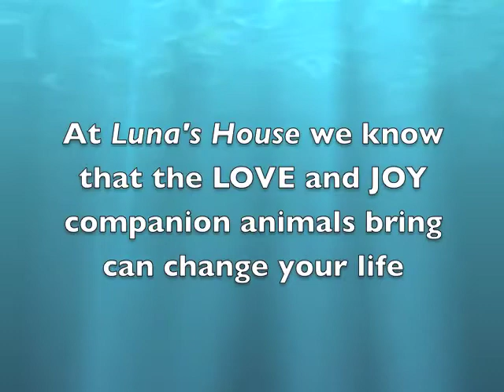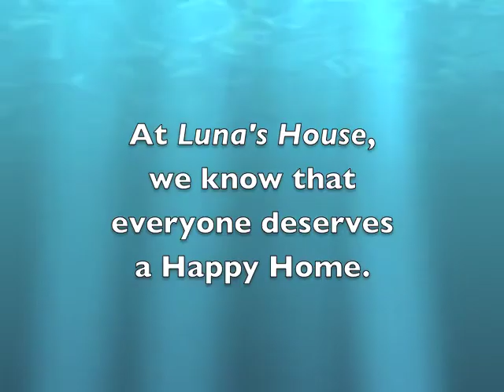Luna's House, Inc.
Luna's House, Inc. is a 501(c)(3) nonprofit organization dedicated to bettering the lives of animals and their people. Luna's House thrives on working with individuals and other organizations in the local and regional community to promote widespread humane education and respect for animals. Luna's House (LH) has existed as a network of foster homes since its incorporation as a non- profit in November 2006. As of September 2010, over 1,300 animals have been placed with their forever families through Luna's House. Thus, LH has averaged approximately 450 adoptions a year...that's 450 companion animals, as well as 450 adoptive homes, that have been served annually via direct adoption services. LH also assists animal guardians with education on the proper care of their pets, veterinary references, behavioral modification suggestions, and many other resources that improve the life of both the animals and the humans involved.

Luna's House routinely works with cats; various small mammals including rabbits, guinea pigs, and chinchillas; reptiles; and birds. A full-scale dog adoption program will be in place upon the completion of the LH central facility. LH accommodates direct surrenders from animal guardians on a case-by-case basis and is always working with local shelters to take in animals that may otherwise not get the second chance at a happy home they so deserve.

Luna's House (LH) has acquired three acres of land, including a 14,900 ft2 structure, which will serve as the primary Luna's House Animal Care and Education Center. The future location of the LH central facility is 2801 Pulaski Highway in Edgewood, MD, the site of a car dealership that was foreclosed over three years ago. The building has remained abandoned and has undergone significant vandalism, but LH is ready to transform this reminder of difficult economic times into a thriving promise of a better tomorrow. The rehabilitation effort will be a project to rejuvenate the community by cultivating a positive, morale-boosting, job- creating facility to help all area citizens, human and nonhuman alike.

The property is located in the science and technology corridor of Route 40 and is in an area targeted as an Enterprise Zone in Harford County. The completed Center will include animal housing, a surgical suite, treatment and consultation rooms, boarding facilities, a thrift and retail store, and space for educational workshops and classes. Operations at the Center are estimated to begin in Spring 2011.

The current building is scheduled to be converted into a LEED Silver Certified structure and will utilize a variety of natural, alternative energy sources and integrate the "4 R's" theory—"Reduce, Reuse, Recycle, Rethink"—into programs, installations, projects, and operating procedures. A portion of the site will be established as a park with vegetation indigenous to the area and surrounding wetlands. The Luna's House Animal Care and Education Center will be the first LEED Certified animal care facility on the East Coast.

The Luna's House Animal Care and Education Center will provide quality, compassionate care to about 150 animals in addition to those in LH foster care and will add five to seven full-time paid positions to the Harford County job market in its first year of operation. The purchase and rehabilitation of the property represents a commitment of more than $2 million to the local economy at a time when such investment is sorely needed. Luna's House aims to construct a resource for the community that will continue to be an asset to our neighbors of all species for years to come.

The roof awarded through the Green Roof Giveaway would be used for our Meeting, Training, and Educational Workshop room.Utilizing a green roof would further the efforts of Luna's House to being the only LEED Silver Certified animal care facility on the East Coast. A facility show casing the future of animal rescue.